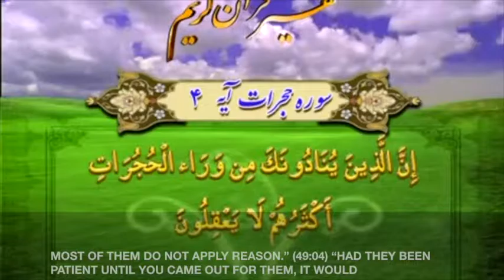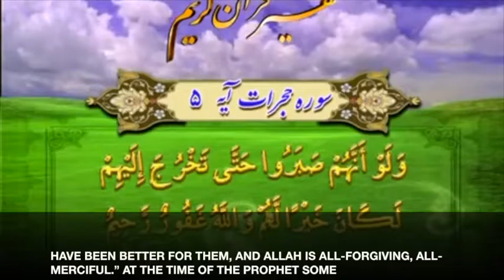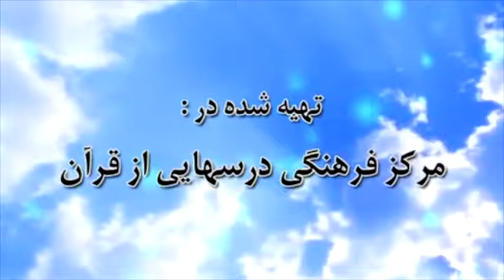Tafseer al-Noor: al-Hujurat 49:04-05 - Qara'ati (English Subtitles)